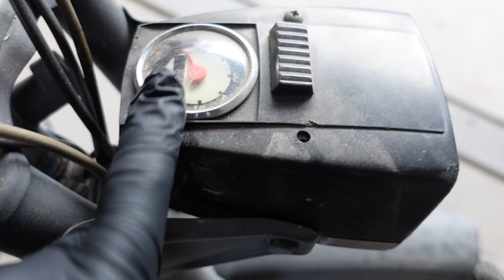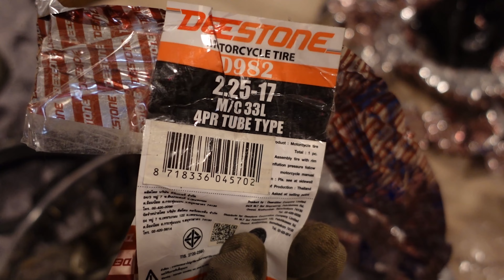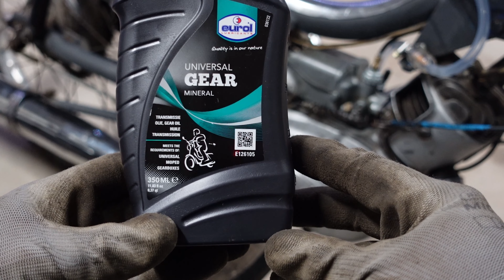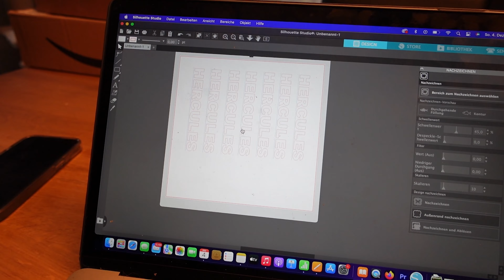Hercules Mofa aus 1972 wieder fit machen I Sachs 502 I Mofa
In diesem Video mache ich meine alte Dame fit. Bei meiner alten Dame handelt es sich um eine Hercules MF 3 Baujahr 1972. Wir machen in diesem Video erstmal die Basics damit das Mofa wieder etwas schöner da steht. Aufkleber, Gaszug, neues Getriebeöl, neuer Auspuff, neue Reifen usw.

Viel Spaß!

*Teile aus dem Video:

Gebläsedeckel Sachs
Schalt Reparaturset
Plotter für Aufkleber